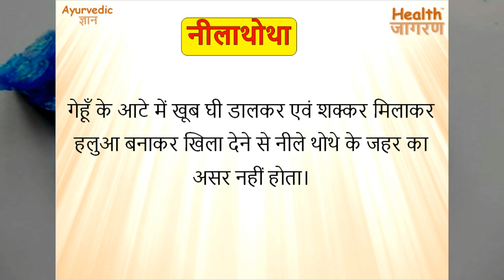स्थावर (स्थायी) विष के लिए अपनाये ये 2 घरेलू उपाय | Real Poison Cure Home Remedies - HEALTH JAGRAN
दोस्तों इस वीडियो में हमने स्थावर (स्थायी) विष के लिए सबसे आसान आयुर्वेदिक घरेलू उपाय बताये हैं।
Ayurvedic Gyan सीरीज क्या है?
आयुर्वेदिक ज्ञान सीरीज के माध्यम से हमारी कोशिश है कि आयुर्वेदिक उपायों से जुडी महत्वपूर्ण जानकारी हम आप तक पहुंचा सके। इस सीरीज में हम रोजाना आपको हर प्रकार के रोग और उनसे जुड़े आयुर्वेदिक घरेलु उपायों की जानकारी देंगे। इन घरेलु उपचार की सबसे खास बात ये है कि इनको फॉलो करना बहुत आसान होता है और इनसे किसी भी प्रकार का कोई साइड इफ़ेक्ट नहीं होता है।